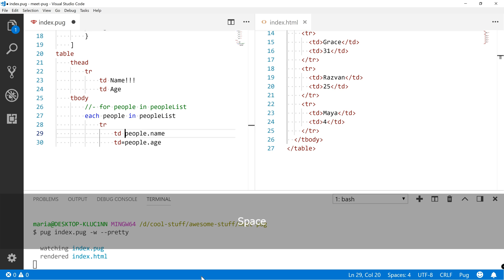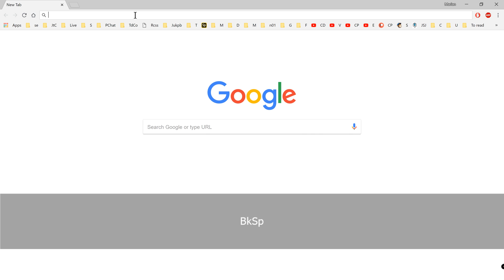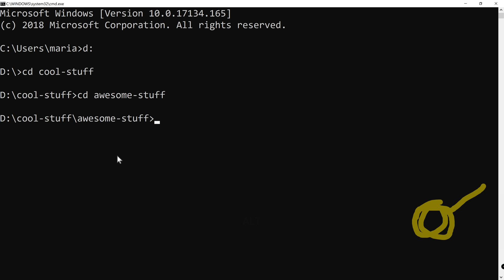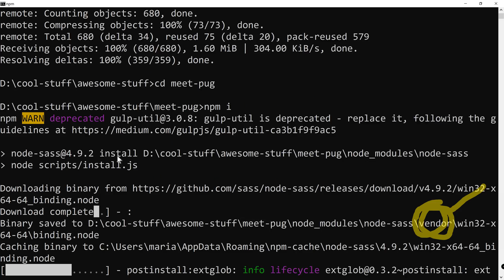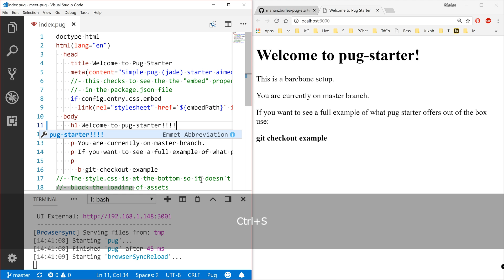How you can improve the workflow of writing HTML? - Meet Pug 02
Last time we've met PUG, now let's find out how we can improve the workflow of writing HTML

# Help CodeTap
You can help CodeTap for as little as $1 per month

### What do you get with CodeTap? ###
Build websites and get paid $30,000 - $40,000 and reach as much as $200,000 per year as a senior web developer with or without any knowledge of coding.
20 years of experience crammed into one master plan will be revealed to you, full of shortcuts to empower you to build websites from day one and learn how to while you do it.